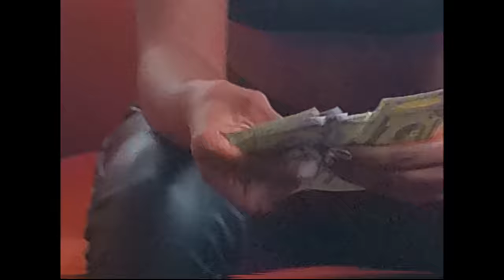Benny The Butcher, Stove God Cooks - One Foot In